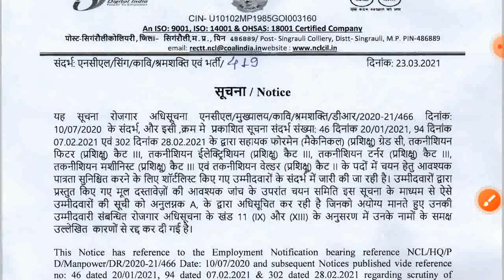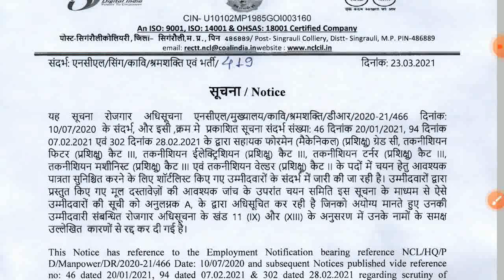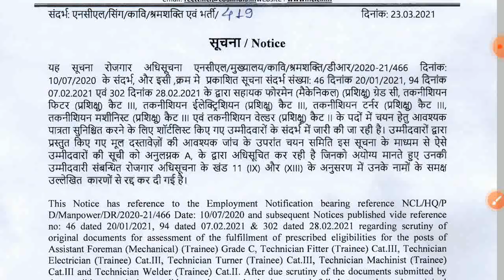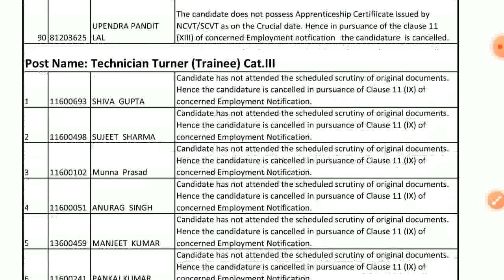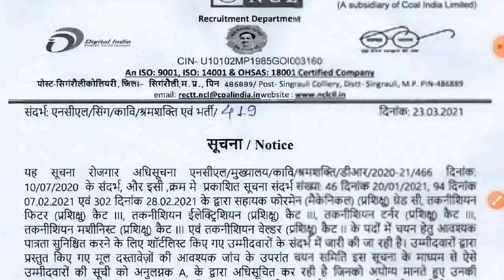NCL Technician/Foreman की Rejection list आज आ गयी है |अब सिर्फ ज्वाइनिंग होना बाकि | Global4Edu news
* About Video :-
सूचना/ Notice : रोजगार अधिसूचना संख्या 466 दिनांकित 10/07/2020 के संदर्भ मे ऐसे अभ्यर्थी जिनकी अभ्यर्थना निरस्त की गयी है ,के संबंध मे / Regarding the candidates whose candidature is cancelled in reference to the Employment Notification no:466 dated 10/07/2020
*Shorts Details of Notice:-
This Notice has reference to the Employment Notification bearing reference NCL/HQ/P
D/Manpower/DR/2020-21/466 Date: 10/07/2020 and subsequent Notices published vide reference
no: 46 dated 20/01/2021, 94 dated 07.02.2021 & 302 dated 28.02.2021 regarding scrutiny of
original documents for assessment of the fulfillment of prescribed eligibilities for the posts of
Assistant Foreman (Mechanical) (Trainee) Grade C, Technician Fitter (Trainee) Cat.III, Technician
Electrician (Trainee) Cat.III, Technician Turner (Trainee) Cat.III, Technician Machinist (Trainee)
Cat.III and Technician Welder (Trainee) Cat.II. After due scrutiny of the documents submitted by
the candidates and the candidates who remained absent and failed to produce the original
documents, as sought, the Selection Committee found the candidates as provided in Annexure A as
not eligible for the post and accordingly the candidature of the candidates is cancelled for reason
mentioned against their respective name in Annexure A in pursuance of the Clause 11 (IX) & (XIII)
of the concerned Employment Notification.
This is for information of all the concerned candidates.
*Some Tag :-
* Tag For Reference :-   NCL EXAM UPDATE,Northern CoalFields Limited,NCL  HEMM VACANCY,NCL HEMM,VACANCY KAB AAYEGI,NCL TECHNICIAN,NCL SUPERVISIER VACANCY,NCL PAPAMEDICAL VACANCY 2021,NCL NEW VACANCY,NCL PREVIOUS PAPER,NCL EXAM KAB HOGA,DUMPER OPERATOR,NTPC UPDATE,NCL Hemm Official Notice,,NCL News,,NCL Latest News,NCL Hemm Scam Update,NCL notice,ncl hemm operator notice,ncl hemm operator news,NCL Hemm Update,ncl new update,nclnew,ncl news,ncl hemm new update,ncl hemm stay,ncl exam new update,ncl hemm operator,ncl hemm operator new notice,ncl yachika kharij,ncl stay,ncl Court order,ncl Court notice,ncl hem,ncl hemm scam update,ncl hemm scam,,ncl scam,,ncl farjivada,,ncl latest notice,,ncl exam date,,ncl new vacancy update,,ncl document verification,ncl online document upload kaise kare,,ncl,Surveyor T&S Gr. B,Mining Sirdar T&S Gr C,STAFF NURSE (TRAINEE) T&S Gr C,AUDIOMETRY TECHNICIAN (TRAINEE) T&S Gr. D,JR. TECHNICIAN (ECG) (TRAINEE) T&S Gr. D,JR. TECHNICIAN (EEG) (TRAINEE) T&S Gr. D,PHARMACIST (TRAINEE) T&S Gr. C,PHYSIOTHERAPIST (TRAINEE) T&S Gr. C,TECHNICIAN (DENTAL) (TRAINEE) T&S Gr. D,TECHNICIAN (DIETICIAN) (TRAINEE) T&S Gr. C,TECHNICIAN (PATHOLOGICAL) (TRAINEE) T&S Gr. C ,TECHNICIAN (RADIOGRAPHER) (TRAINEE) T&S Gr. C
Global education,Global4Edu,
Global education,Global4Edu,

जय हिन्द ,
जय भारत ,
💠 आप हमसे यहां भी जुड़ सकते है। 👇🏻👇🏻

!XXXXX!